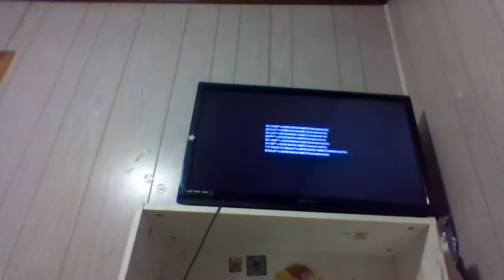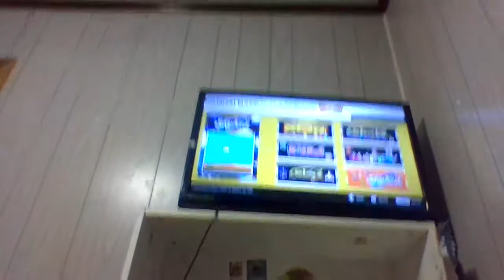BLAST! gameplay 1